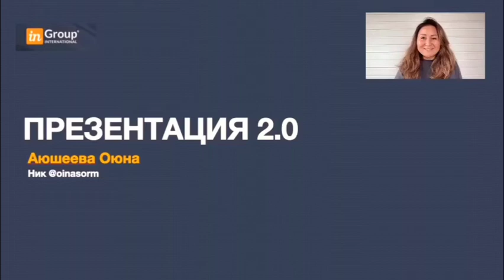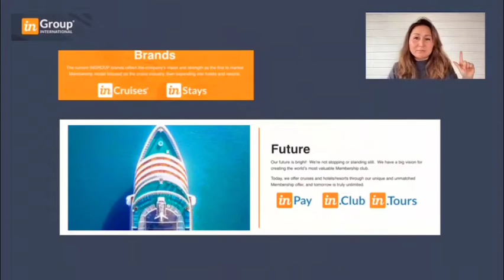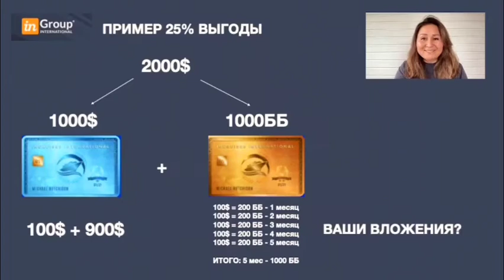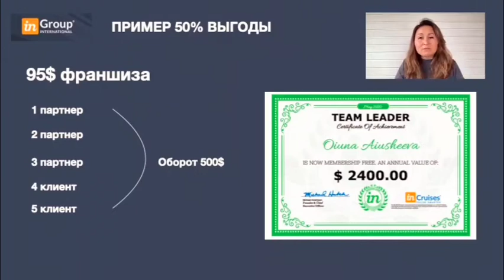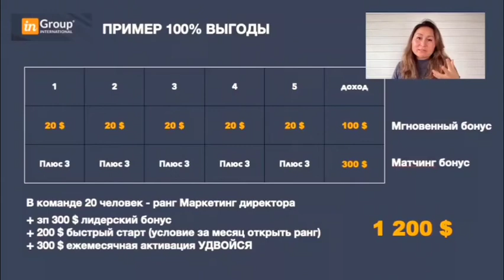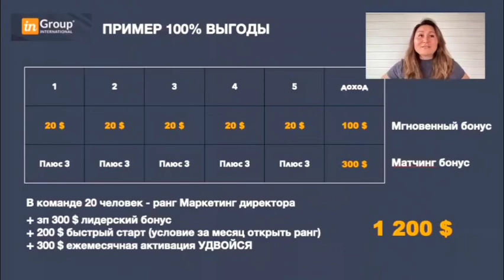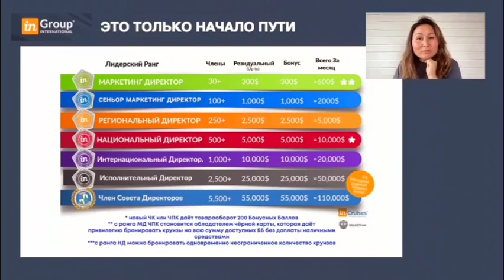краткая презентация клуба путешественников InCruises